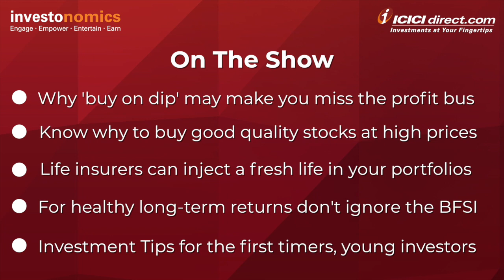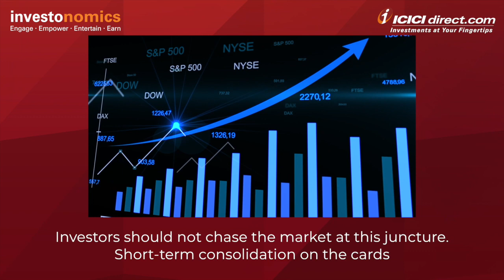The Big Debate with Sudip Bandyopadhyay - Inditrade Capital & Abhijit Paul – ICICI Direct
In this video, Sudip Bandyopadhyay, Group Chairman, Inditrade Capital and Abhijit Paul, Founder, MentorshipTraders.com will talk about global and Indian markets. Watch the complete video to know more.

Key Takeaways –
• If you are a stock market investor, then do not avoid markets. Just be cautious.
• If you avoid entering the market thinking that it’s too high, then it would be a big mistake at your end as an investor.
• There’s no harm in buying good quality stocks at a high level if you are thinking from a long-term perspective.
• One must always be stock-specific. Thus, avoid focusing on sectors.
• BFSI sector will do well from Q3 and will bounce back as a space sooner or later.
• If we talk about stocks within the sectors, then try to bet on those stocks that have been at the front while taking part in the rally.
• Life insurance space has immense growth opportunities for you. Therefore, it is advisable to buy stocks of an efficient life insurer at a high level.

1. Save up to 83% on normal brokerage via lifetime valid brokerage plans
2. Get real-time capital gains calculations in just a click
3. Wide range of delivery plans with the brokerage as low as 9 paise with prepaid plans.
4. Buy stocks today and pay in 365 days with margin trading
5. One click investment basket for buying mutual funds. Must for new investors.
6. Get stock ideas from the award-winning research team.

1. Get your money in the account in just 30 minutes of trade.
2. No charges for a small case or one-click portfolio
3. Award-winning research available to all customers
4. Lowest interest on shares as margins
5. Lowest charges on pledging shares at just Rs 20.
6. Funding to buy stocks at just 8.9% interest
7. Trusted by 50 + lakh customers & backed by the ICICI Group

**Video Timestamp**
0:00 Introduction
0:43 Define the Market Right Now
3:12 NIFTY & Bank NIFTY
5:25 High Value Quality Stocks
7:56 Capital Goods Sector & Stocks
10:17 Views on BFSI Sector
16:42 Disruption in China
20:29 Top 3 Stocks in Charts
21:43 Advice to Newcomers